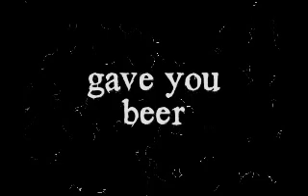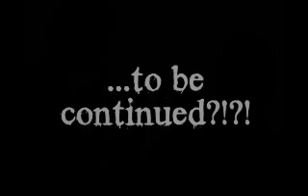German Party 2007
Novemberfest - the RSM MBA'09 German Party 2007